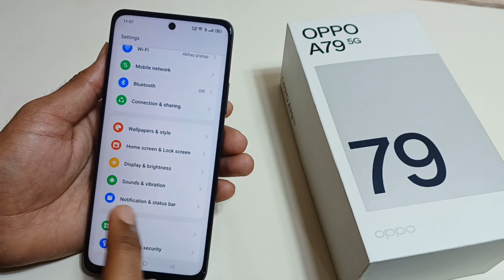Oppo A79 5g show network Speed | How to show net speed in oppo a79 5g mobile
Hello Friends Aaj ki is video me maine aap logo ko bataya hai ki oppo a79 5g mobile me net speed on kare status bar pe